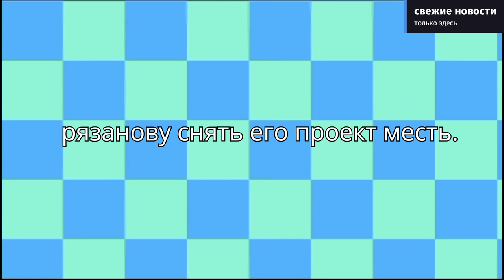Режиссер и сценарист Светлана Дружинина отказала Эльдару Рязанову снять его проект «Месть»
Режиссер и сценарист Светлана Дружинина рассказала, что отказала известному режиссеру и актеру Эльдару Рязанову снять его проект «Месть». По словам Дружининой, она не хотела вмешиваться в творческое наследие Рязанова и предпочла оставить проект в его собственных руках.

Светлана Дружинина также отметила, что считает Эльдара Рязанова одним из величайших режиссеров советского и российского кино и уважает его работу. Поэтому она не стала брать на себя ответственность за проект, который является важной частью творчества Рязанова.

Несмотря на отказ, Светлана Дружинина выразила надежду на то, что проект «Месть» будет реализован в будущем и покажет всю гениальность и талант Эльдара Рязанова.